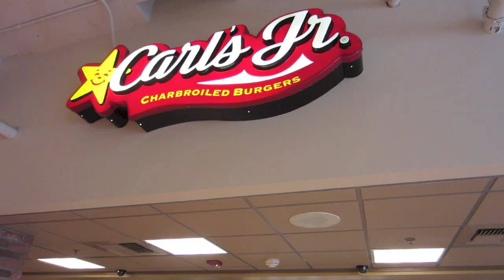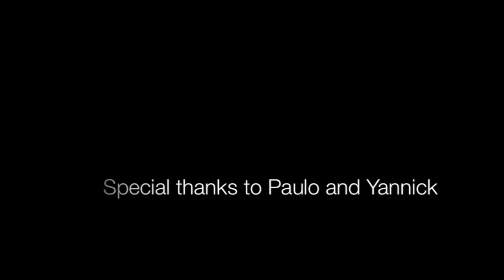Random Fight at UCLA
When an innocent man is attacked in his own home, he must struggle to survive across the sprawling UCLA campus.

Featuring music by:
The Prodigy - Invaders Must Die
Calvin Harris - Acceptable in the 80's
Rick Springfield - Jessie's Girl
Don Davis and Mona Lisa Overdrive - Burly Brawl
Moby - Extreme Ways